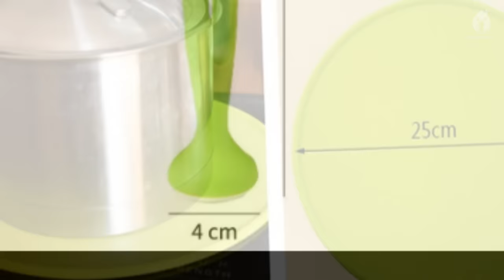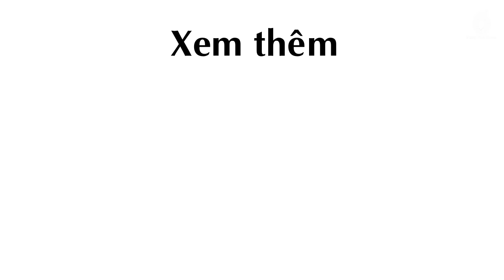10 Món Đồ Nhật Dưới 100.000 Đồng Hút Hồn Bà Nội Trợ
10 Món Đồ Nhật Dưới 100.000 Đồng Hút Hồn Bà Nội Trợ

Những món đồ gia dụng Nhật dưới 100.000 đồng nhưng khiến nhiều bà nội trợ Việt mê mẩn bởi tính năng tiện lợi của nó.

Giá đựng bát đĩa có ống thoát nước được bán 100.000 đồng/sản phẩm.

Dụng cụ cắt trứng bằng inox giúp cắt trứng thành từng miếng đều đặn. Đây cũng là loại đồ dùng gia dụng giá rẻ khoảng 50.000 đồng. Đối với những người thích ăn salad thì vật dụng này rất phù hợp.

Chậu cây làm bằng nhựa PP cao cấp, giá khoảng 40.000 đồng đang được những chị em mê trồng cây tại nhà ưa chuộng.

Cây lăn bụi sẽ giúp làm sạch bề mặt vải, da, nỉ, giường, chăn mền, ghế salon, ghế đệm xe hơi... một cách nhanh chóng và gọn gàng.

Miếng lót nồi cách nhiệt giá 35.000 đồng.

Dụng cụ trộn và gắp mì, rau...chỉ có giá đến 45.000 đồng.

Chỉ với 69.000 đồng bạn đã có thể mua được dụng cụ cắt đậu siêu tiện lợi.

Vò gạo bằng rổ, rá thông minh.

Dụng cụ bóp, nhả sữa rửa mặt, kem đánh răng rất tiện lợi.

Theo kienthuc